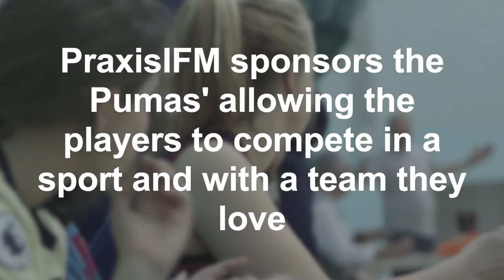Praxis Pumas basketball team win the Guernsey league for the first time!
Re-live some of the highlights of the Praxis Pumas winning the Guernsey league for the first time.

Orchard filmed the Pumas on behalf of Praxis IFM who are proud to support amateur and professional sport in the island, as follows:

Praxis Pumas (basketball)
Guernsey Raiders (men’s, ladies and youth rugby)
Alastair Chalmers (Guernsey 400m hurdler)
Praxis Thunder (netball)